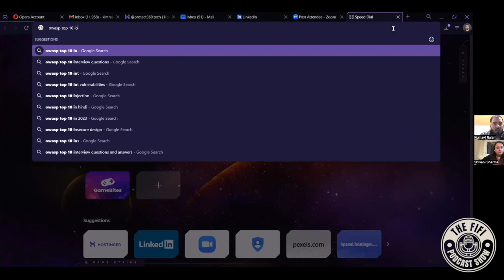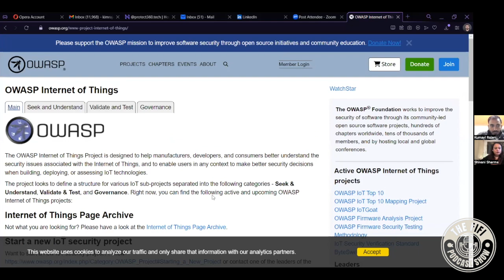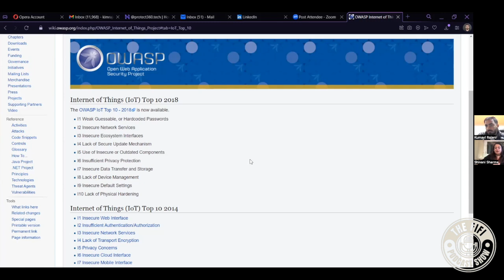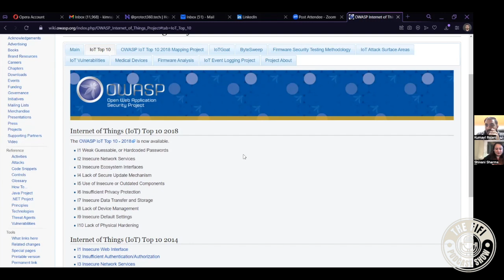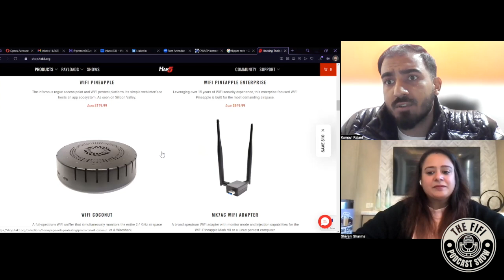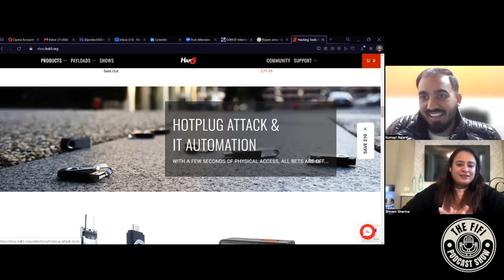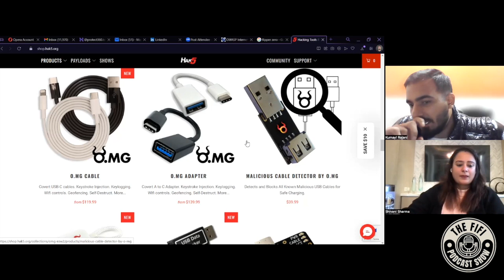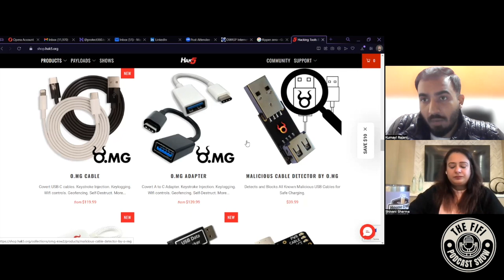Pulse of the Future: Navigating Tomorrow with IoT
🎙️ Dive into the future with our latest podcast episode of The Fifi Show on "The Rise of IoT"! 🌐

Join us as we unravel the fascinating world of the Internet of Things, exploring its rapid growth, impact on industries, and the exciting possibilities it brings. From smart homes to industrial applications, this episode is your gateway to understanding the unstoppable rise of IoT.
Tune in for insightful discussions and a glimpse into the connected future!

🔗 Don't miss out – hit play now!